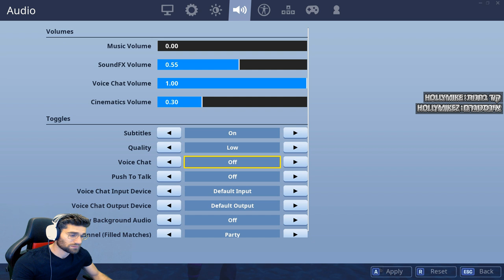לייב פורטנייט | מחכים ל EVENT ב 10 | קוד בחנות HOLLYMIKE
רוצים לתרום לי בחינם? ולהופיע על המסך ניתן לבצע זאת פעם ב 15 דקות

קוד בחנות hollymike לכל מי שרוצה מוזמן לשים

◄קצת עלי:
◄שם: מייק
◄בן:29
◄עיר: בת ים
◄עדה: ארמני
◄הייתי גר בארצות הברית עד לפני שנתיים חזרתי לארץ!
◄בחור חתיך עם עיניים כחולות ומבטא סקסי עושה שידורים יומיים באיכות הכי טובה בארץ ,שחקן סביר פלוס !
◄גיימינג זה התחביב שלי
◄ המפרט שלי :
◄Intel core i9-7940x 3.10  Ghz 14-core
◄MotherBoard Asus Deluxe Prime x-299
◄32Ram RGB corsair 3000 mhz 15LC
◄Dual EVGA Geforce GTX 1080Ti ftw3 x2
◄SSD 950 PRO m.2 512GB
◄Hydro Series H115i CPU Cooler
◄HX1200i Power Supply
◄Crystal Series 570X RGB ATX mid-tower
◄Microphone Blue Yeti
◄Sound Card Creative Sound Blaster r3
◄Headset Sennheiser gsp 300
◄Mouse Roccat Kone XTD / Zowie FK1+
◄Keyboard Corsair k70 / Logitech G513
◄Corsair Chair T1 Race Gaming
◄Camera Logitech Pro Streaming c920

פקודות לבוט-
🎮 !steam
💻 !mypc
📜 !rules
🏆 !win
🎇!coins
📀!Bet 1/2 (coins)

המעצבים של הערוץ: ✏️
Mr.Spider